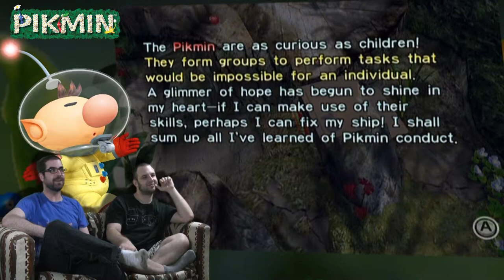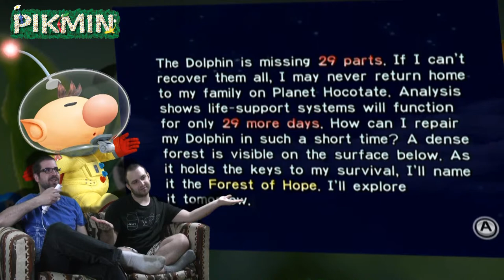Devon's Sitcom! -- Let's Play Pikmin: Day 1 -- No Talent Gaming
Maybe Olimar breathes nitrogen.

Nintendo's golden boy, Shigeru Miyamoto, conceived of a game about large swarms of tony plant creatures while working in his garden. From this idea, Pikmin was born! Pikmin stars the diminutive Captain Olimar, who crash-lands on a post-apocalyptic Earth. While there, he discovers the eponymous Pikmin, a species of living plants that obey his every command. Olimar's only got 30 days of breathable air left, with an equal number of Pikmin-carryable ship parts scattered about the planet. Devon takes on this game instead of Dave, as he tries to beat the record set by Ian from Born Losers Gaming!

BTC:bc1q6udqgvfm9uaj59l24ut7f73wvsfu707kk6pn3m

Dave - The host of the show! He's the guy on the left. He's also usually the one who plays the games, and he's notorious for being awful at them! Dave desires a normal, laid-back life, but NTG keeps sucking him back into the vortex of craziness!

Dev - The fat guy on the right! He plays sometimes, depending on the game or his mood. He's generally better at video games than Dave, leading to some conflicts. Dev's also rambunctious as fuck, generally contributing to Dave's already-short fuse!

Yves - Yves came on the show because Dave wanted to play MGS and Dev ABSOLUTELY HATES MGS. Always happy and upbeat, and always willing to play anything, even if it's absolute shit.

Alan - Cocky, clever, and competitive, Alan always brings laughs to the show.  He's the resident fighting game expert, but will play anything in the end.  He's also the BF of Jes, and they often do the show together!